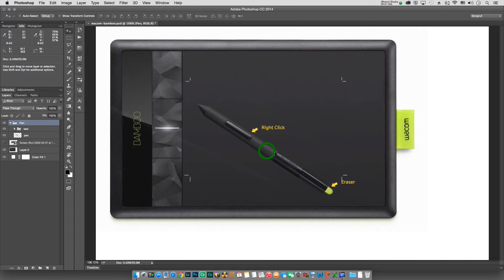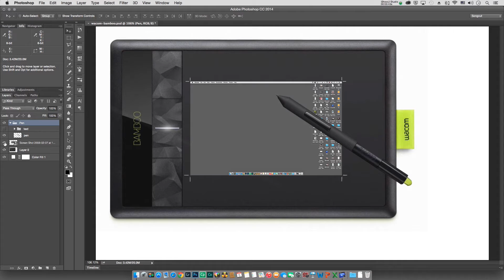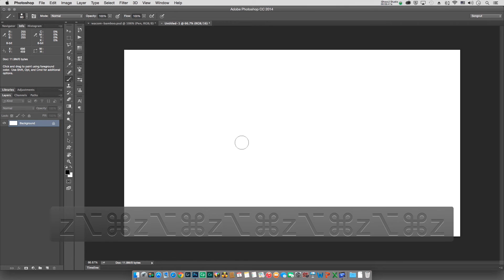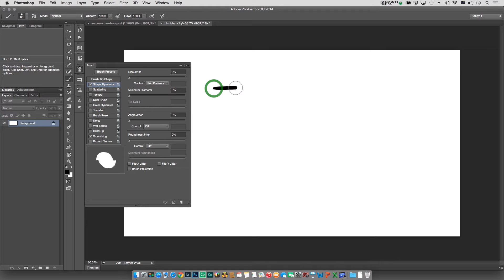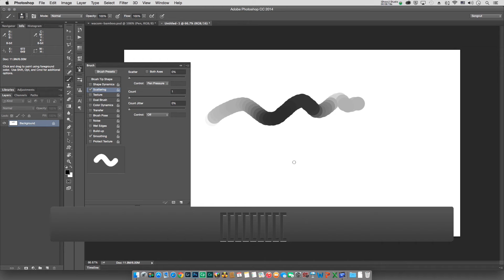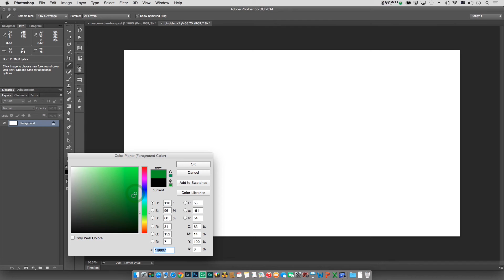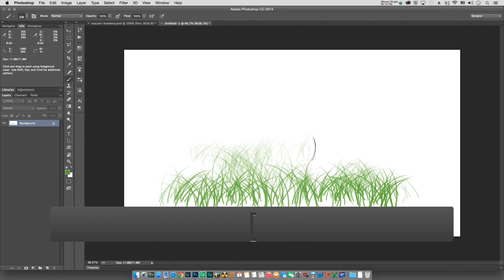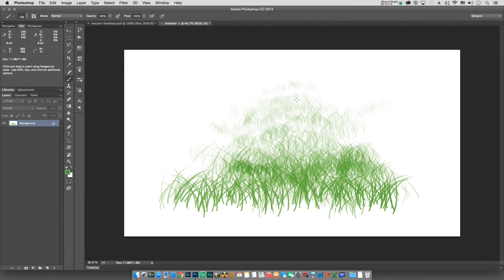วิธีการใช้ Pen Tablet กับ Photoshop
อยากแนะนำให้นักศึกษาทุกคนฝึกใช้ Pen Tablet ให้คล่องนะครับ เพราะการวาดอนิเมชั่นหรือการรีทัชภาพ ถ้าเราใช้เมาส์ปากกาคล่อง จะช่วยให้เราทำงานได้สะดวกและเร็วขึ้นมาก ลองใช้กันดูนะครับ